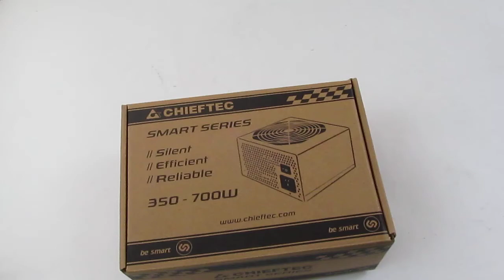Блок питания CHIEFTEC GPS-700A8 | unboxing